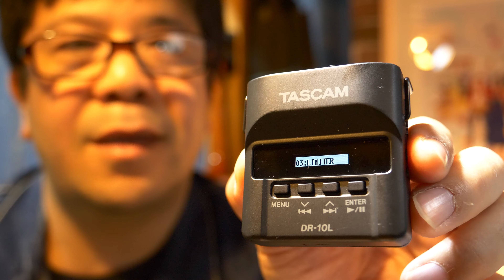TASCAM DR-10Lを買ってみた！これで外撮り音声はバッチリ（最後に仕様解説あり）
始めの数分はGoProHERO５の内蔵マイクの音なので音声が最悪ですが、、途中からTASCAMのいい音に変わりますのでご了承ください。

動画の最後にDR-10Lの仕様解説がありますので最後までご覧ください。

とても使い勝手の良いレコーダーだと思います。参考になれば幸いです。

‹撮影機材›
GoProHERO5
LUMIX GH5

SENNHEISER MKE600
TASCAM DR-10L